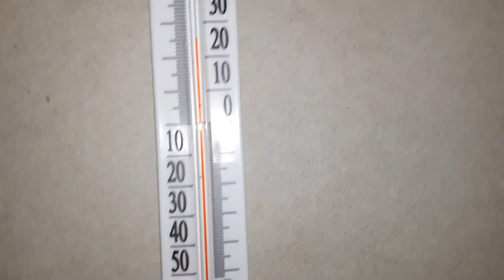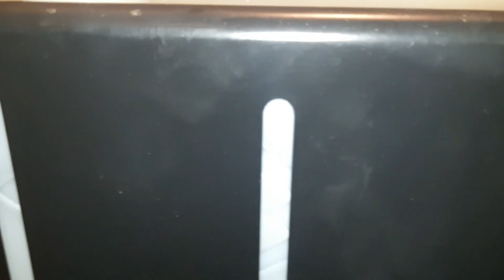Автономный дизельный отопитель сколько жрет как жарит